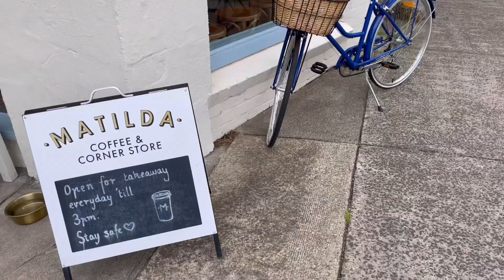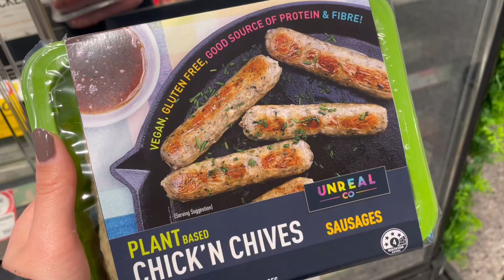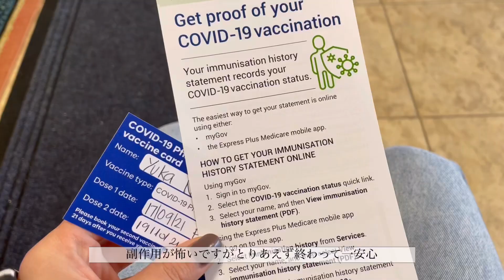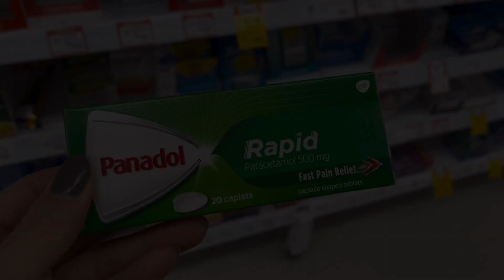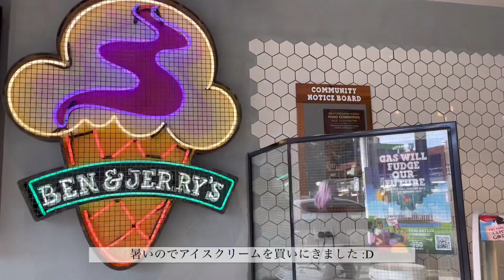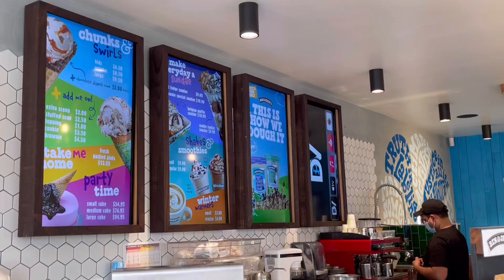[Melbourne Diary] 素敵なカフェ | St kildaビーチ | ワクチン接種と副作用 | ロックダウン生活終盤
こんにちは！
コロナの影響でオーストラリアの国境がまだ開かないので動画を通して少しでもメルボルン、オーストラリアの様子をシェアしたいなと思い動画を作りました☺︎